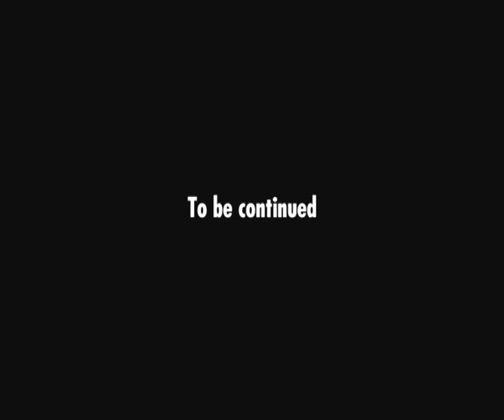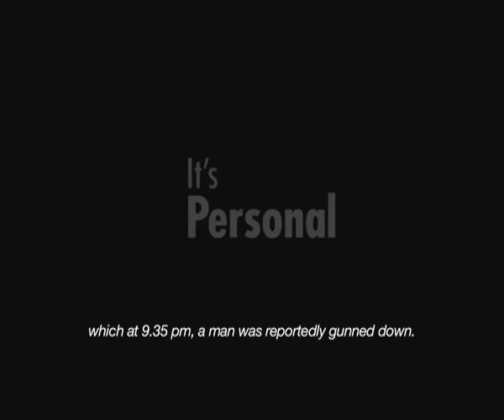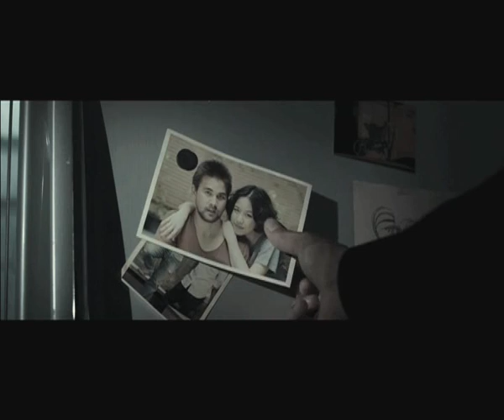Adman Awards 2011 - Episode 1-3: "Boxing/Mafia/Ending"